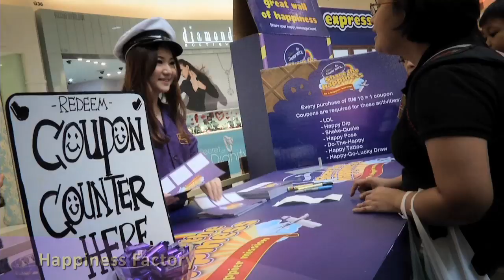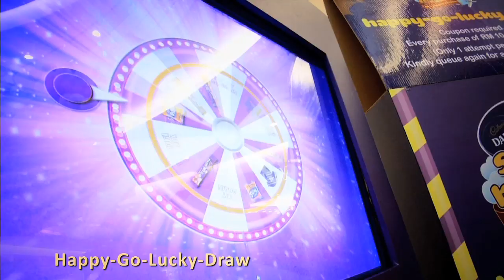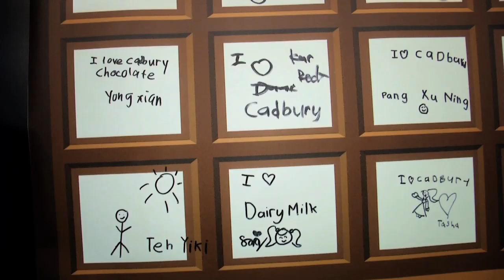Cadbury World of Happiness Bukit Indah Johor Bahru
Check out the Cadbury World of Happiness complete with the Cadbury Happiness Crew and Hapeebury at Bukit Indah, Johor Bahru! Hope you guys were filled with happiness! :)